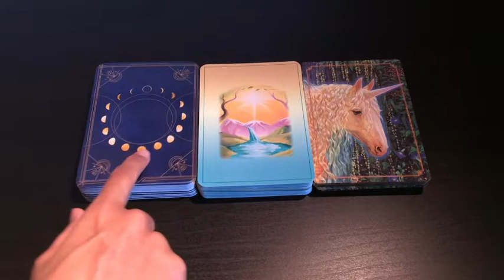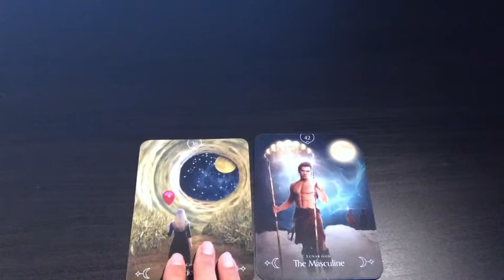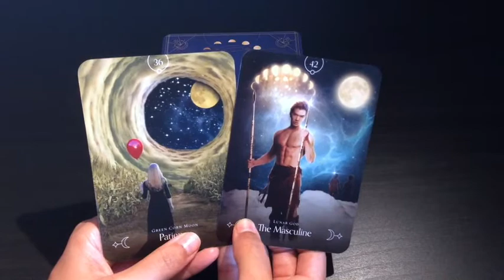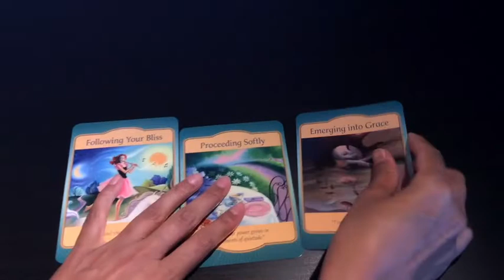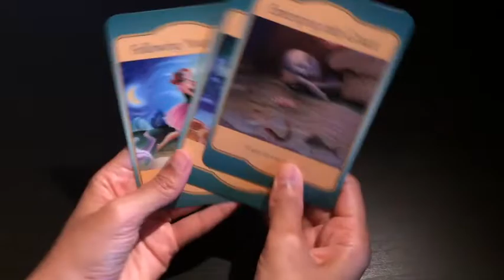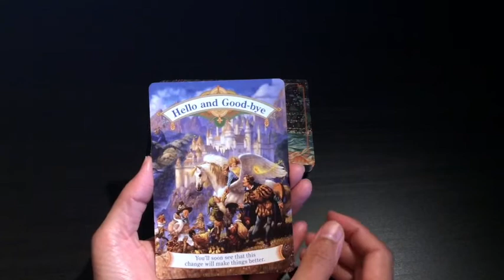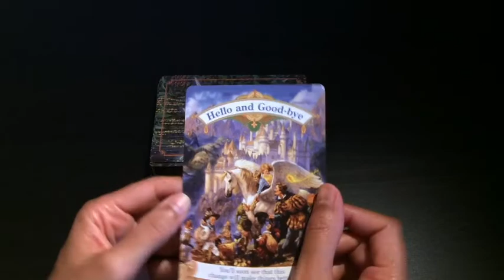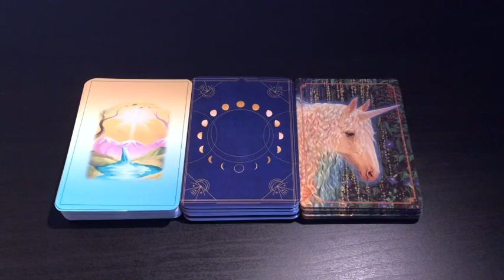Pick A Card: Weekly Oracle Card Guidance | What do you need to know now?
Your weekly oracle guidance. Enjoy. 💖

Time stamps:
#1: 2:13
#2: 9:21
#3: 17:45

Blessings Abound.
Love,
Shalin